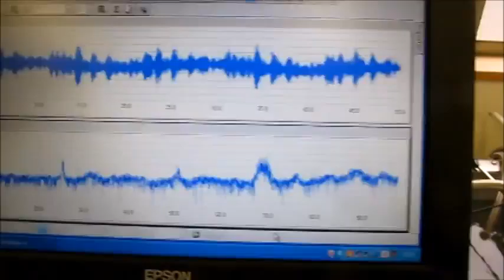超音波システム研究に関する実験動画 ultrasonic-labo